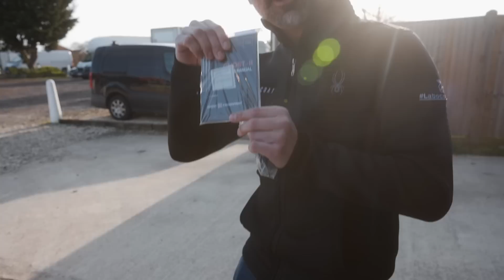FINALLY COLLECTING MY MCLAREN 720S!!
ClarityCoat

WIN A 450BHP MANUAL BMW M2 FOR JUST £8.99